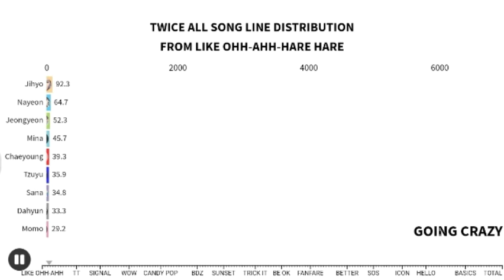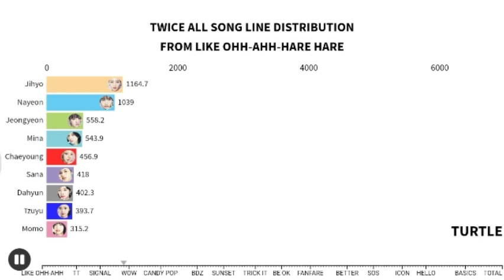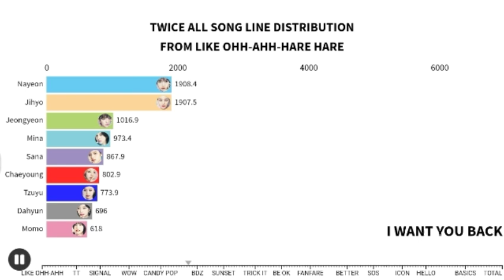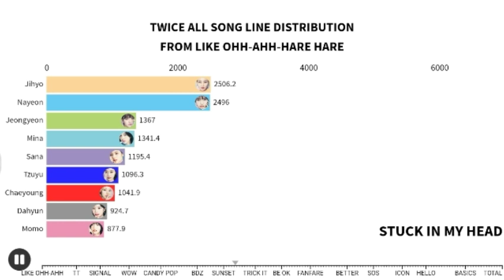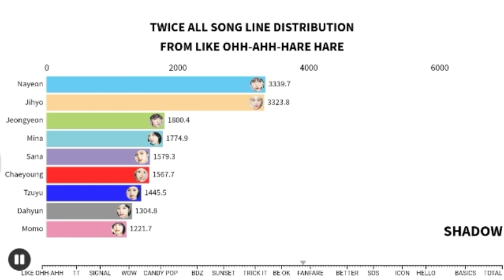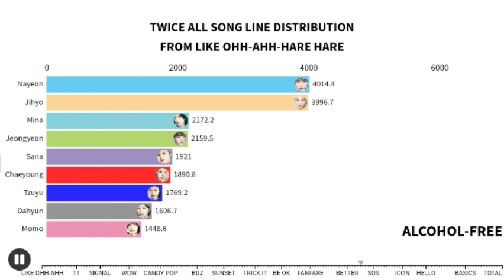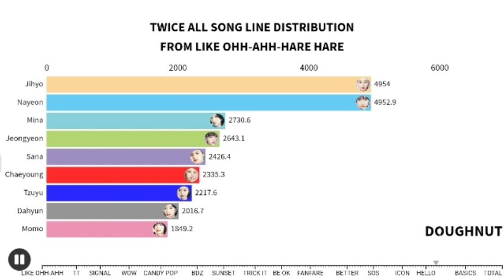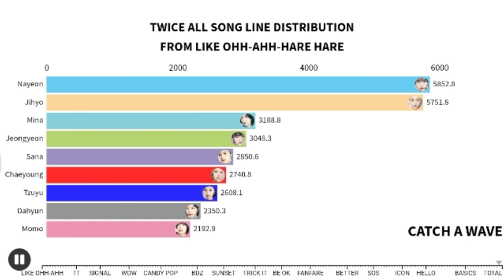TWICE[ALL SONG LINE DISTRIBUTION FROM LIKE OHH-AHH-HARE HARE]